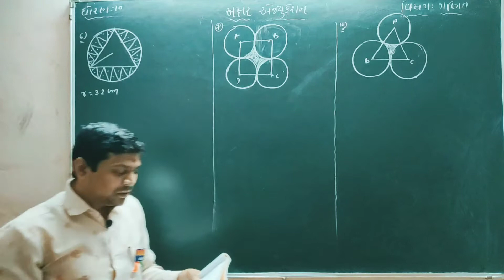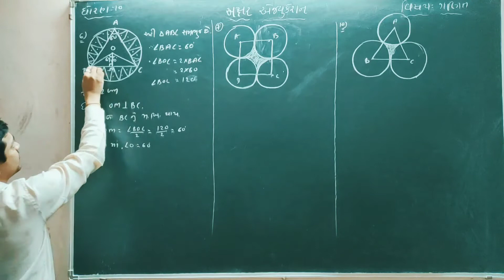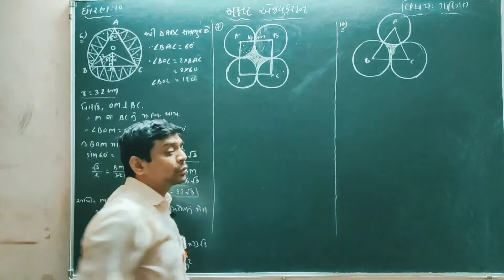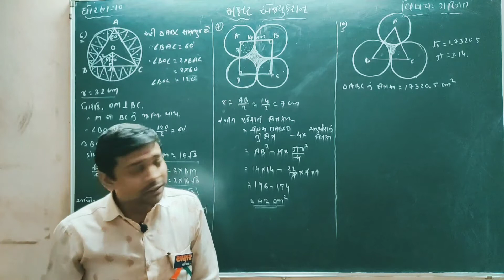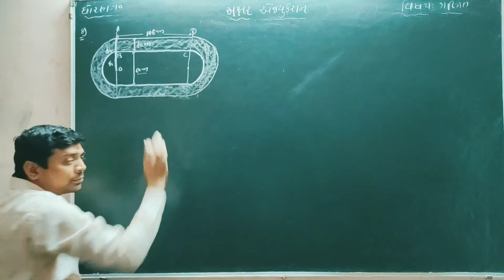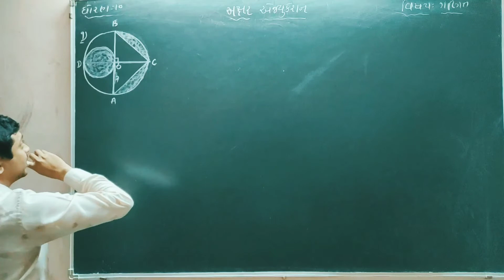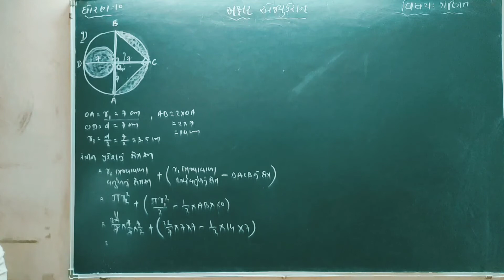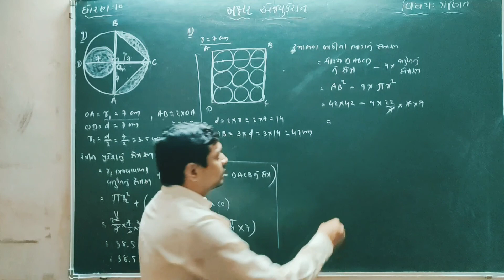ધોરણ 10 ગણિત પ્રકરણ 12 વર્તુળ સંબધિત ક્ષેત્રફળ સ્વાધ્યાય 12.3 part 2